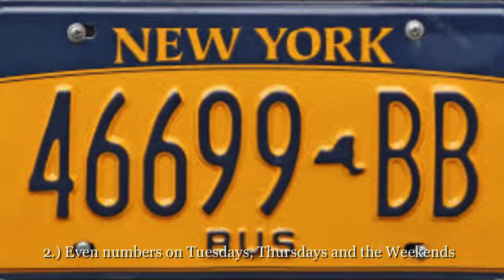Congestion pricing "SmithieGoesWest" SmithieForPresident 2020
A short clip about congestion pricing as a measure for combating pollution and emission in New York City and other big cities in America.